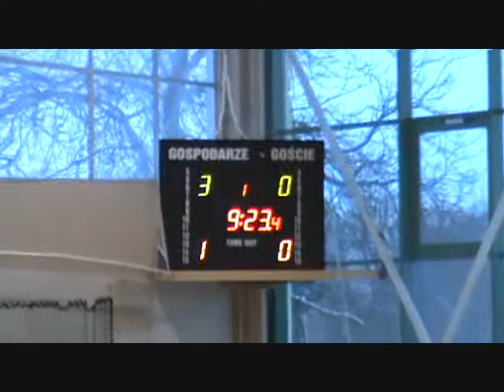Półfinał Akademickich MP w Futsalu cz.5 * UG Gdańsk - UP Poznań 1 połowa cz.1*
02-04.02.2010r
Szczecin - Strefa "A"
UG Gdańsk - UP Poznań
8:3 (4:0)
1 połowa cz.1